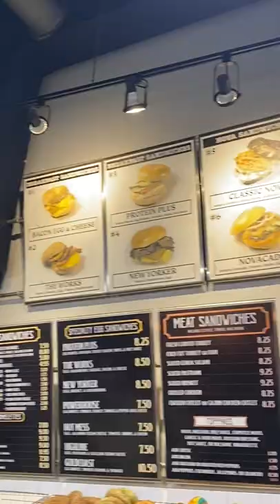One Minute With Liberty Bagels | Uber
We spend "One minute with" Liberty Bagels and it was deeeliiicious 🥯

In our new series, hear the LibertyBagels origin story and one of the craziest orders this NYC-based Uber Eats merchant has seen. Sweet, savory, all of the above!

About Uber:
Go anywhere and get anything with Uber. Please continue to wear a mask to help protect our neighbors, our families, and our communities.